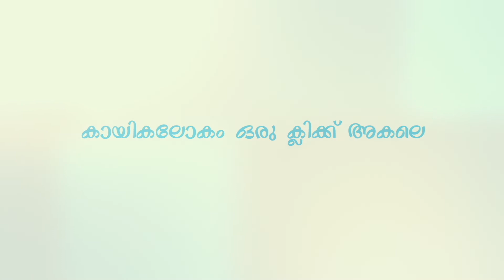ബിനോ ജോര്‍ജിന്റെ കുട്ടികള്‍ ഇത്തവണ മിന്നിക്കും | Sports Malayalam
Kerala team all set for Santosh Trophy 2019.